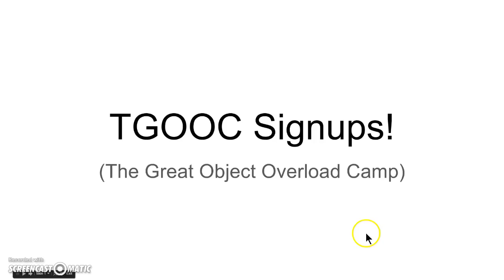TGOOC Signups (CLOSED)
Choose 1! It's easy!
The theme will be better than this.
Boombox: Андрей Антонов
Boxing Glove: VanGhostyViola Jr.
Candy: Magic Objects
Casey: TheIslandofAnimations!
Cherry: Virak Tan AUTTP
Clock: FaZe hyped 12
Coney: Collision SC-
Crayon: Bigninja55
Disc: 2004froggy
Dusty: Mista Fown
Fly Swat: The Object Maker
Globe: Treetopchallenge
Kite: Leo Keserovic
Lighter: UrsaOrigin
Locky: InfernoSlayer
Marble: The Blue Shell
Masky: msrj2003
Melony: Ayumi bros
Paper Airplane: Roblox King
Pearly: NoahTheAnimator14
Picture: !BFDI_TotalDramaFan !
Ping Pong Ball: TheOnlyBoxThatSubs
Popcorn: QmanTheGamer
Pumpkin: ElectricPichu
Snowglobe: Green 3 EDCP
Soccer Ball: mmvguy
Television: Mariobrosaa Productions
Tiki: Andy Pham
Tissue: MikeTheKoopaWarrior
Toaster: Mr Leafy The Leafeon2
Toothy: kevin alimanzar
Top Hat: MangledObject